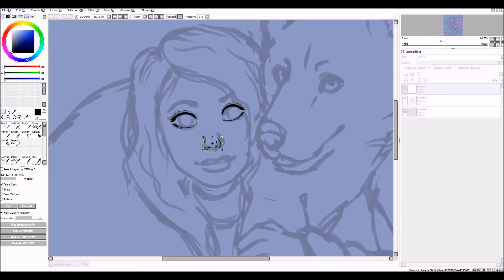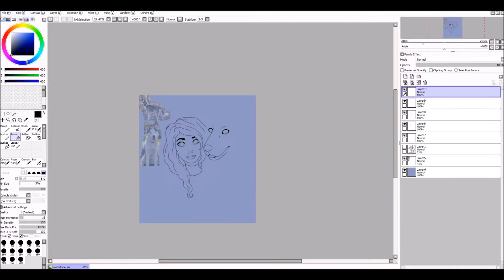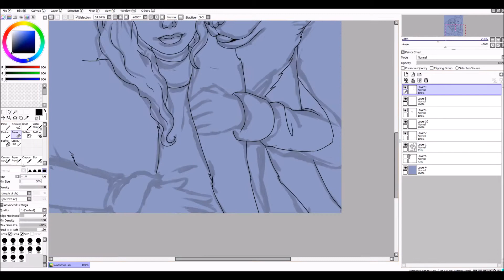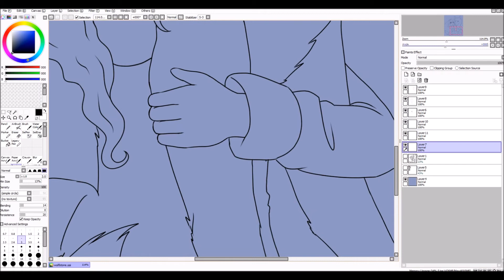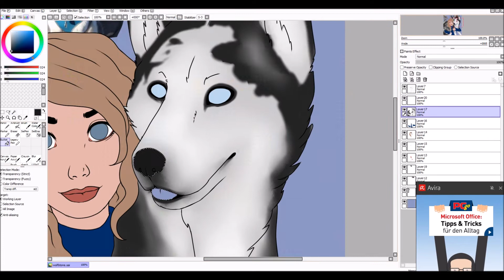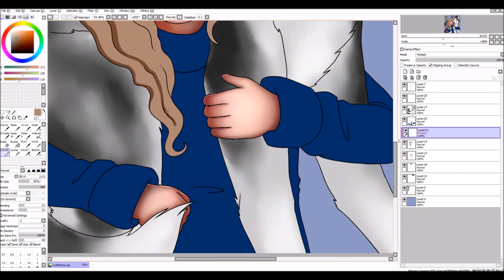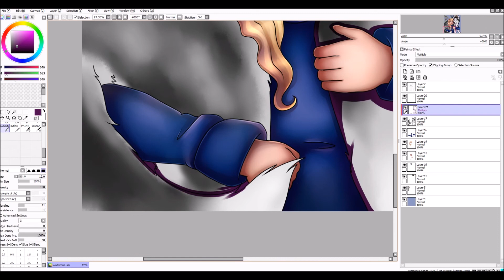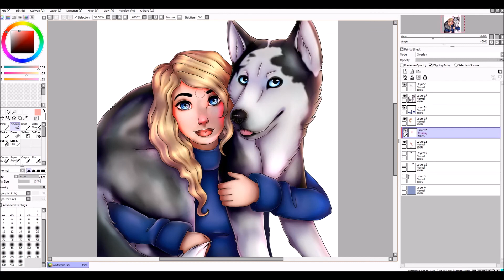SPEEDPAINT - Azzurra Wolfstone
And here is another speedpaint for you guys! I hope you like it! ;)